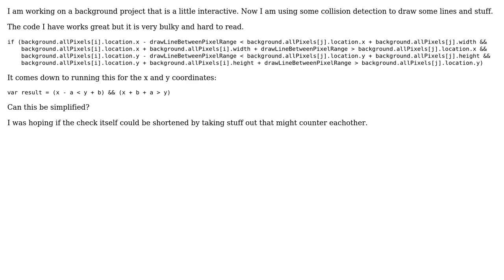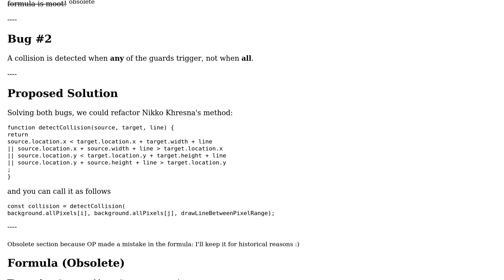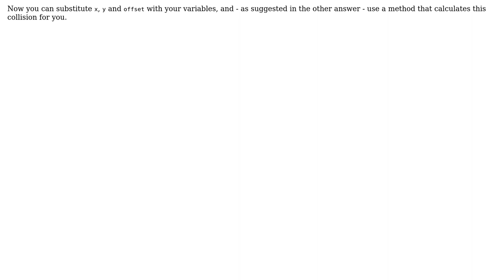Simplify JavaScript collision detection with offset (2 Solutions!!)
Simplify JavaScript collision detection with offset

With thanks & praise to God, and with thanks to the many people who have made this project possible! | Content (except music & images) licensed under CC BY-SA | Music | Images & others | With thanks to user Toby Speight user Nikko Khresna user JanWillem Huising user dfhwze and the Stack Exchange Network Trademarks are property of their respective owners. You are responsible for your own actions.